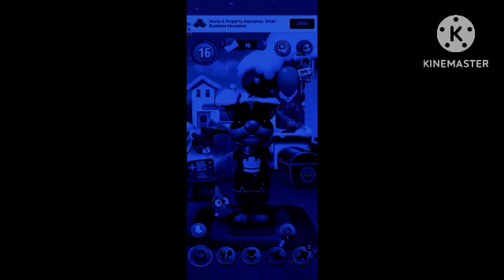Meet the tom ￼Center Effects Round 1 vs Everyone￼ ￼